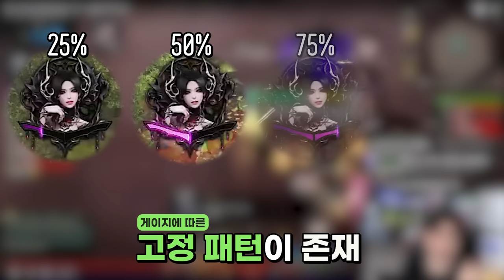[로스트아크] 에키드나 하드 2관문 공략 (카제로스 레이드)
[타임라인]
00:00 인트로
00:12 정산 설명
00:30 매혹 설명
00:48 장판 설명
01:23 전체 기믹 설명-지상
05:09 왕키드나
06:03 전체 기믹 설명-지하
07:39 거울 야바위 패턴
08:38 0줄 발악 패턴
09:40 중요 기본 패턴 설명
13:36 연합군 에스더 타이밍
16:26 마치며

▶편집
  - 혜빵님